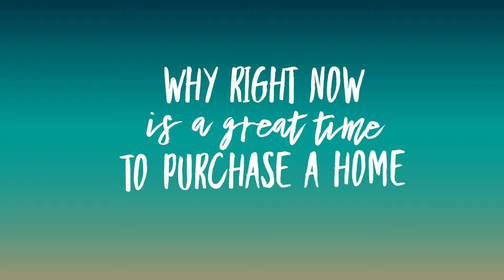Why right now is a great time to purchase a home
Right now is a great time to buy a home.  Soon there will be more inventory and rates are at a historic low.

Let me know I can help you start the process of getting you into a home.  I'm open to all your questions.